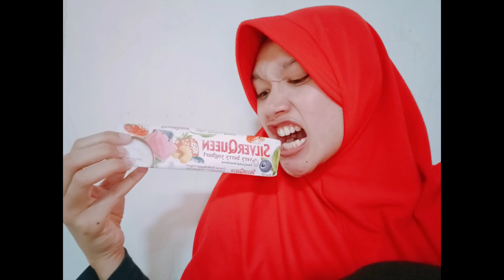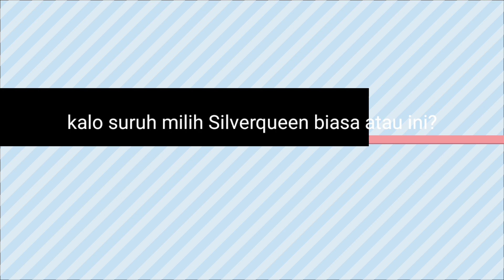review Silverqueen rasa yogurt, mahal? rasanya emmm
review kali ini tentang Silverqueen rasa baru berry yogurt yang belum lama dipasarkan, coklat Silverqueen yang terkenal enak apakah berhasil membuat varian rasa baru yang juga enak? yuk simak sekarang